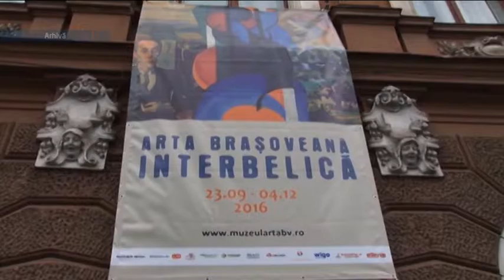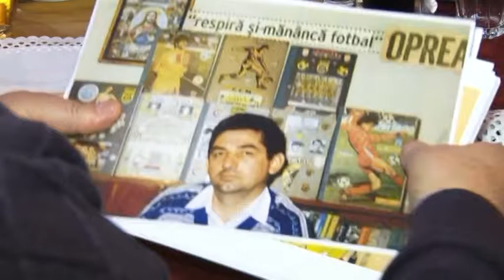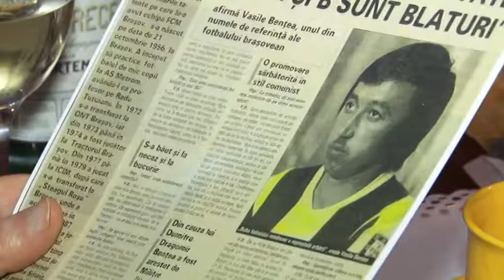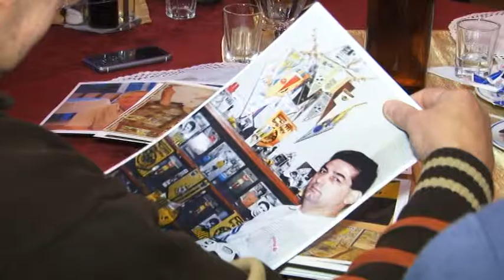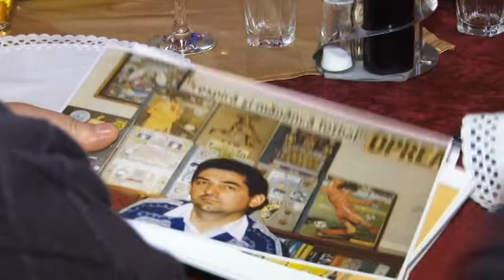Jurnal RTT 29 12 2016